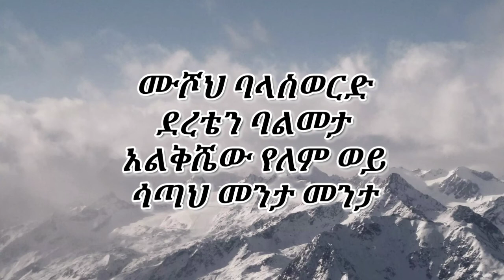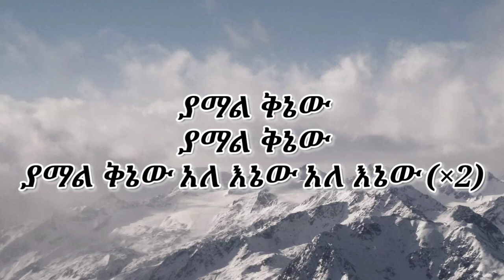ዘቢባ ግርማ_ያማል ቅኔው zebiba girma _yamal kinew best Lyrics vidio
Wellcome to my channel enjoy zebiba girma yamal kinew best lyrics vido